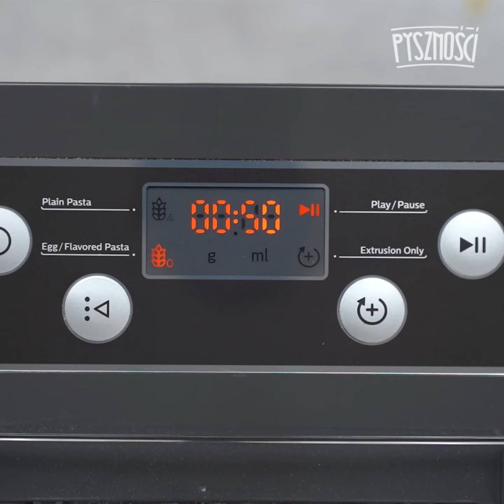5 pysznych przepisów na naturalnie barwione, kolorowe makarony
Przepisy na kolorowe makarony znajdziesz na stronie ►

SKŁADNIKI:
5 pysznych przepisów na kolorowe makarony
Zielone pappardelle
300 g mąki na makaron
1 jajko
około 1/3 szkl. zblendowanego szpinaku
(w zależności co pokaże urządzenie)

Czerwone Tagliatelle
400 g mąki na makaron
1 jajko
około 80 ml soku z buraka

Żółte Rigatoni
400 g mąki na makaron
1 łyżka kurkumy
2 jajka

Czarne spaghetti
400 g mąki na makaron
1 łyżka sepi z kałamarnicy/mątwy
2 jajka

Lasagne
400 g  mąki
2 jajka